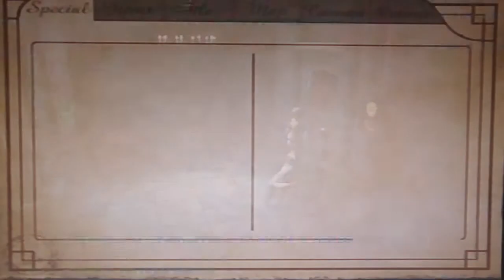Haunting Ground Playthrough part 10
Haunting Ground Playthrough with Live commentary :)